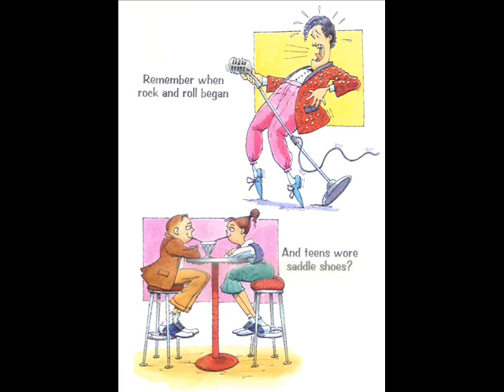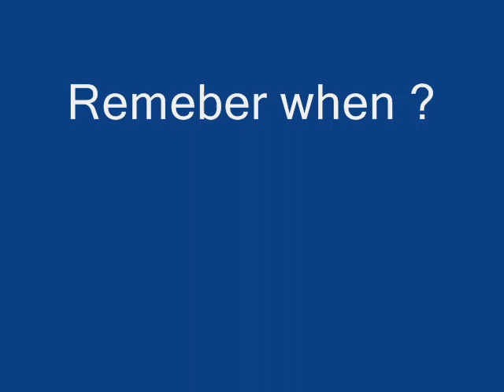1950's & 1960's Remember When ? ? ?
Rememeber when 1950's and 1960's